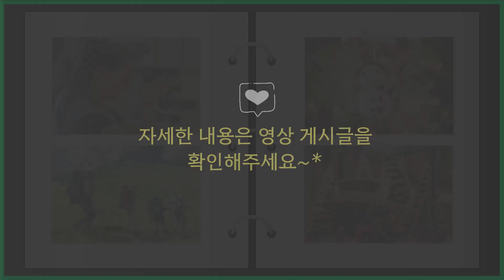[마감] 전등사 2만 구독자 이벤트!!! ㅣ 선물도 받고 템플스테이도 가자~~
안녕하세요? 전등사tv가 여러분들의 성원에 힘입어 드디어 구독자 2만명을 달성했습니다~*
 그래서 감사의 의미로 이벤트를 준비했어요
 많이 참여하셔서 템플스테이 체험권 및 푸짐한 선물 받아가세요~*
 앞으로 더욱 열심히 하는 전등사 tv가 되도록 하겠습니다.

- 응모기간 : 2023년 1월 20일까지
- 발    표 : 2023년 1월 25일
- 참여방법
 1. 전등사 TV 구독
 2. 이벤트 영상에 축하댓글 남기기
 3. 응모 링크 클릭후 설문지 작성
 ▸ 응모 링크 바로가기 : 마감!!

  ► 이벤트  상품 ◄
- 에코백 + 파우치 + 연잎차 + 천연아로마향 + 단주 : 20명
  ※ 당첨자에게는 유튜브 커뮤니티 게시판에 공지 합니다
  ※ 전등사 tv 영상들에 댓글을  많이 남겨주신 순서대로 추첨해서 선물을 보내드립니다.